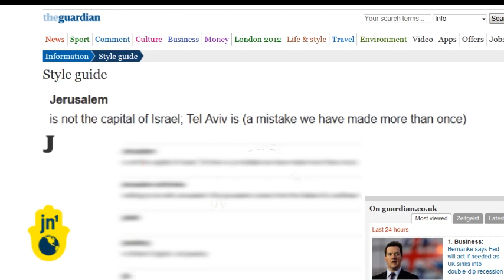UK, Guardian Say Israel's Capital is Tel Aviv, Not Jerusalem: HonestReporting Complaint Rejected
Jerusalem is not the capital of Israel. Tel Aviv is, at least according to the British Guardian newspaper, and the United Kingdom's Press Complaints Commission (PCC), which has ruled in the newspaper's favour. In correcting a photo caption in April that had referred to Jerusalem as Israel's capital, the Guardian wrote that Tel Aviv is. HonestReporting, a pro-Israel Internet blog, objected and filed a complaint. The PCC has now responded, throwing out the complaint. HonestReporting has condemned the move, saying it has the potential to further delegitimize Jerusalem's status as Israel's capital, and give the British media carte blachne to follow the newspaper's lead.